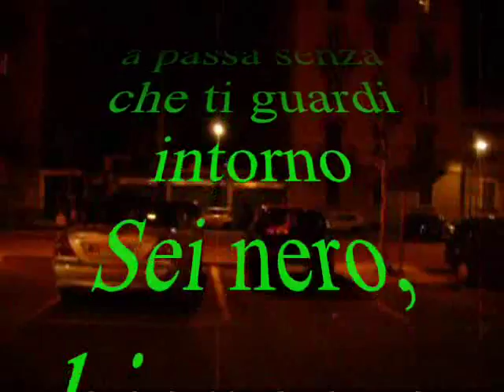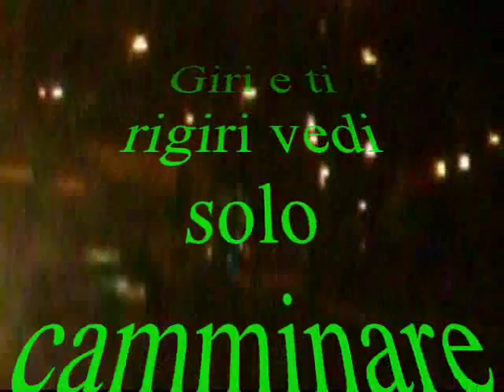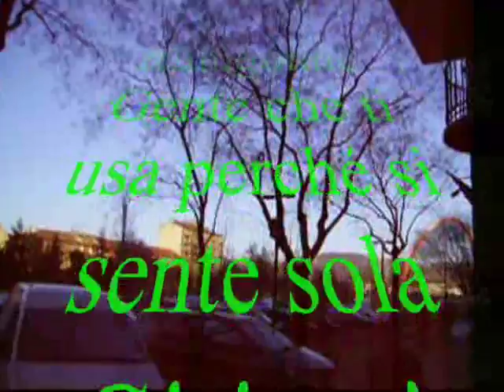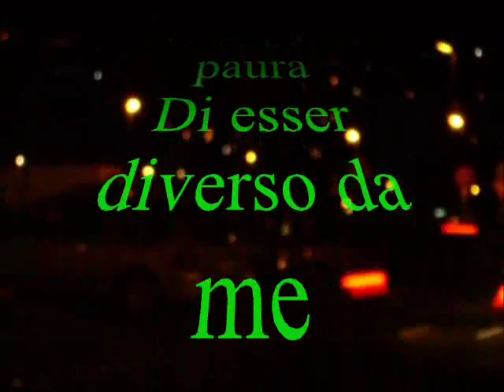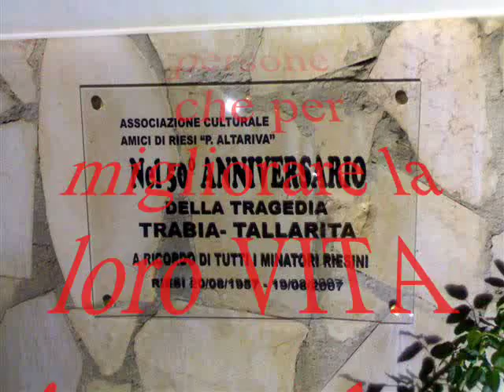GIRI E TI RIGIRI di Pietro Chiarenza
DEDICATO A TUTTE LE PERSONE CHE INCOSAPEVOLMENTE HANNO ATTRAVERSATO DESERTI E MARI,NON PER COLPA LORO SONO FINITI:SUI MARCIAPIEDI-A LAVARE I VETRI-AD'ELEMOSINARE E DORMIRE SOTTO I PONTI.